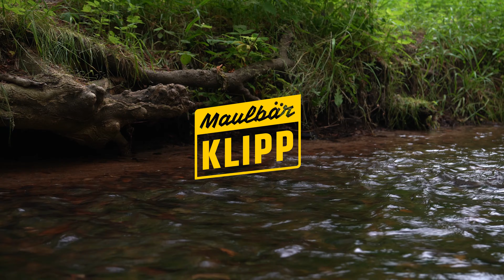Sendereihe: "Kalk Talk" - Folge Landrat Gernot Schmidt / Amtsinhaber seit 2005 / SPD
Vier Bewerber konkurrieren um das Amt des Landrates des Landkreises Märkisch-Oderland am 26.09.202. Das Team MAULBÄR u.a. die Herausgeber vom "MAULBEERBLATT" und Herausgeber des MAULBÄR Kulturkalenders sind seit Mai im Wahlkreis 59 (Märkisch Oderland,Barnim) mit Mikrofon und Kamera unterwegs, um die Direktkandidaten unter die Lupe zu nehmen. Zur Wahl stellt sich auch der aktuelle Amtsinhaber und Sozialdemokrat Gernot Schmidt. Das Team MAULBÄR  ihn zum Gespräch und Schachduell gebeten.

00:00 Intro
01:09 Schacheröffnung
01:36 politischer Werdegang
02:27 Was macht ein Landrat?
05:03 regionaler Wandel
07:09 Mobilität im Landkreis
08:08 Strausberger Straßenbahn
10:46 kommunale Schul- und Bildungspolitik
11:57 regionaler Klima- und Umweltschutz
13:35 Biber, Wolf & Schweinepest
15:25 Landwirtschaft
16:17 Brecht-Weigel-Haus
16:54 Lesetipp vom Landrat
17:51 Räuberschach
18:26 KVBB & Coronapolitik
21:01 Sputnik V & Russlandpolitik
22:24 Impftage
24:48 Endspiel
25:44 Schnellfragerunde
26:48 Outro

Gernot Schmidt wurde 1962 in Anklam geboren.

Mit 28 Jahren wählte Gernot Schmidt die Politik: Als ehrenamtlicher Bürgermeister übernahm er für seine Gemeinde Werbig Verantwortung für Mann und Maus vor Ort. Wie das so war, fragen wir. “Na das war die Wende”, antwortet er und klingt dabei so unbeeindruckt, als hätte man das eben so gemacht, als junger Mensch im Jahr 1990.

Das Oderbruch sei seine Region, sagt der Landrat, hier fühle er sich am wohlsten. Auch wenn diese sich in vielen Bereichen zur Wachstumsregion entwickelt habe und durch Zuwanderung viele neue Impulse, Debatten und Diskussionen bekam, behält man hier die Bodenständigkeit. Und das sei auch eine seiner Stärken, so Schmidt weiter.

Seit dem 1. Dezember 2005 ist er Landrat des Landkreises Märkisch-Oderland.

Alle 4 Wahlvorschläge für die Wahl des Landrates des Landkreises Märkisch-Oderland am 26. September 2021 zugelassen:

Landrat Gernot Schmidt